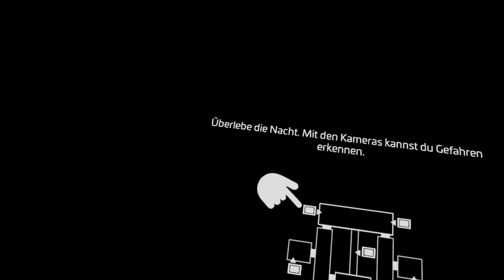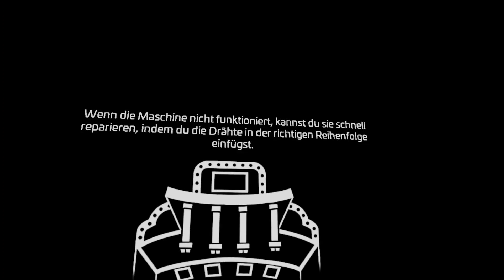Alle EASY levels gehopst!!! Fnaf Help Wanted 2 part 7